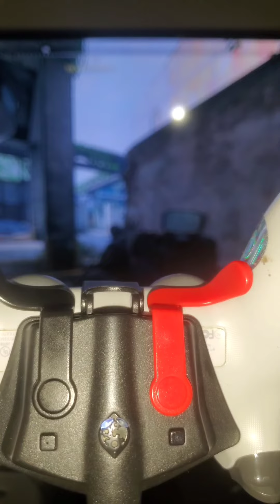Nuevo Macro De DS4 PARA STRIKEPACK WARZONE 2.0 COMO TENER MACROS EN CONSOLA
VIDEO COMPLETO AQUI ABAJO LINK